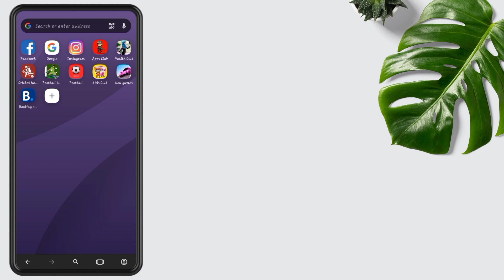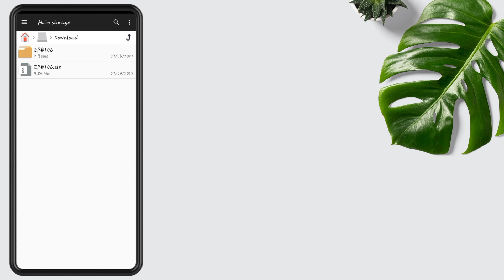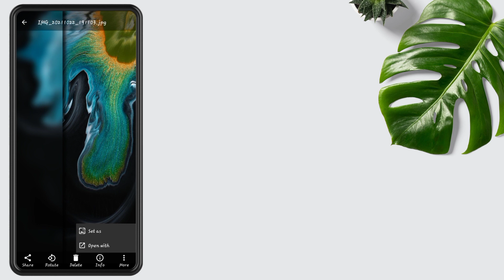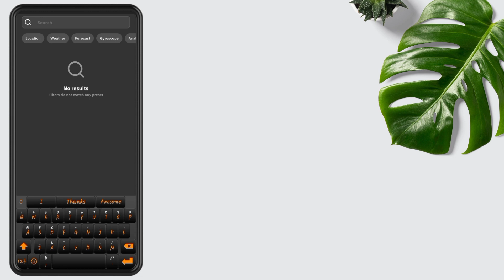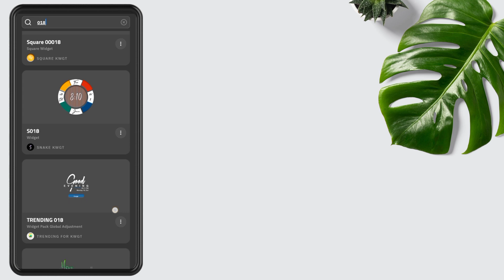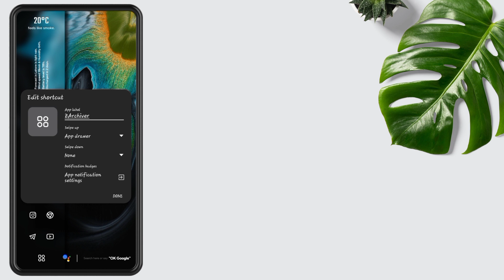Best Android Customization Tutorial Like A Pro | Hacks That Everyone Should Know | Episode# 106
Hi guys, hope you are doing well. Today's home screen is based on minimalisim blur Setup mostly people want to convert their android to next level customization so I made this setup to android customization lovers and am sure you all love it, this is a one-page setup and setup is too amazing.
In today's video am using KWGT (Kustom Widget) and the widget is Floral KWGT and also we will learn how to overlap widgets on android so watch the full video with proper attention. All links are attached.

Required Apps:-
1) Nova Launcher
2) KLWP
3) KLWP Pro
4) ZArchiver or any other File Manager which has an extracted feature.

KWGT Used:-

App Drawer Icon:-

ZArchiver:-

Cover topics-:

Minimal theme for android
Minimal Blur home screen setup
Best KWGT themes for android
Nature android setup
Samsung android setup
Minimal KWGT setup
Minimal best theme
Minimalism themes
top KWGT themes 2022
Blur setup
kwgt klwp tutorial
klwp customization
klwp full tutorial
kwgt full tutorial
free kwgt themes
klwp homescreen
kwgt homescreen
best wallpapers
klwp themes
kwgt themes
wallpaper
Klwp
kwgt